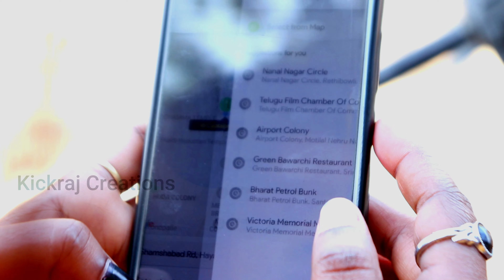Ammayi Ontariga Kanipiste | Kickraj Creations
Special Thanks to :
Raaji
Sweety Reddy
Neelaveni
Shekhar
Pranay
Bharath Reddy
Chaitanya Kanaparthi
Sushma

Dubbing Artists :
Sweety Reddy
Bharath Reddy
Sreeman Reddy

Cast :
Suchii
Srinu
Venky Bangaram
Sridhar
Swamy
Mahendar
Bharath Reddy
Kickraj

Cinematography : Lingaswamy Bontha

Written & Directed by : Kickraj Rasamalla

 More Updates  Follow Instagram  :
I'm on Instagram as @kickraj_creations. Install the app to follow my photos and videos.